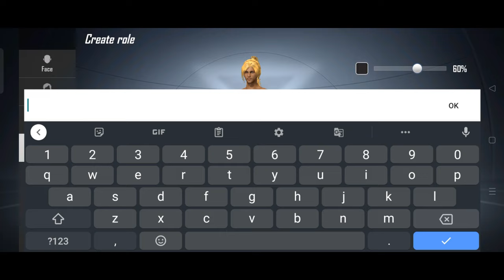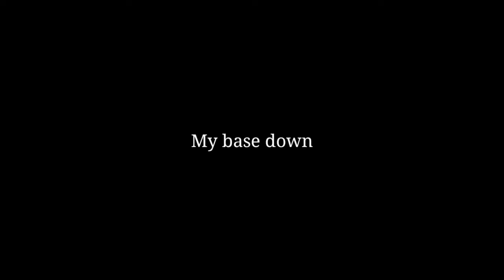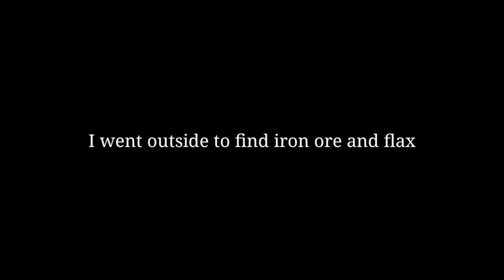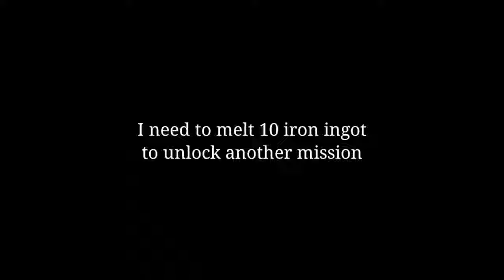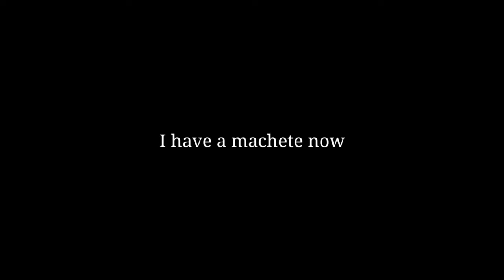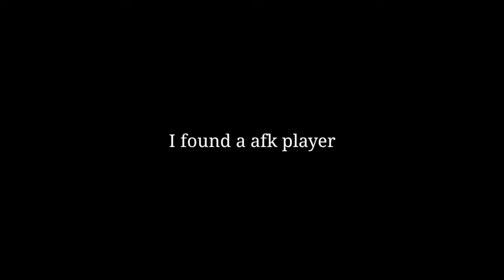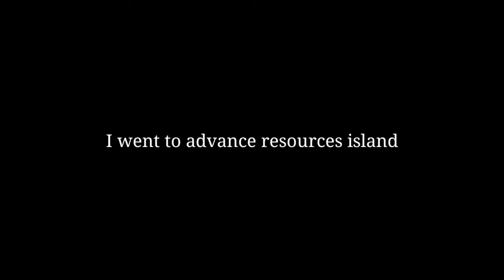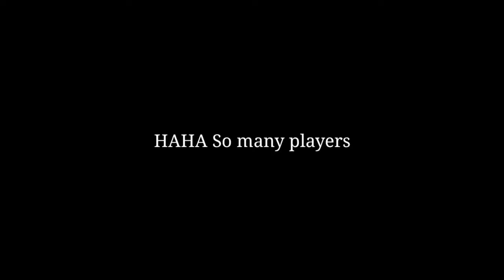New Survival Online Game - Project Island